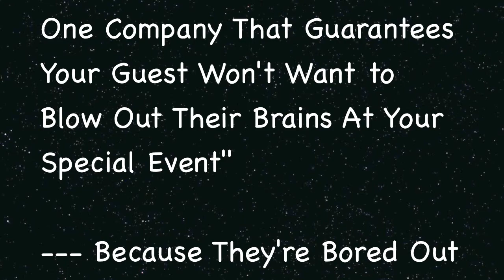Lifes a photo booth.mp4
Life's A Photo Booth